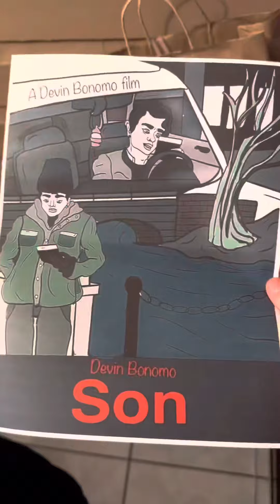Watching My first short film again!!!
I will talk about the lessons/ takeaways I learned about filmmaking and acting.